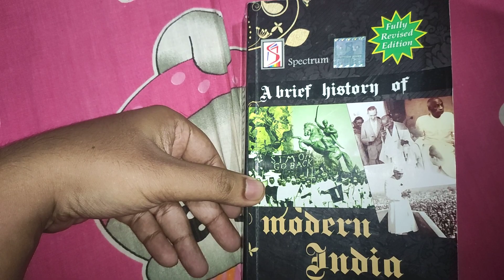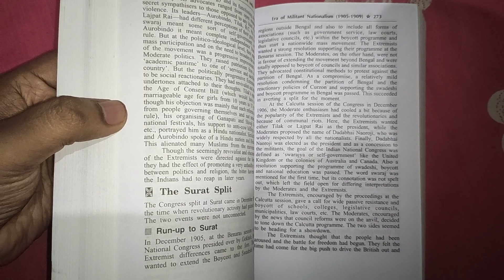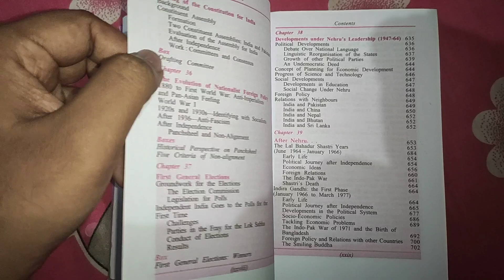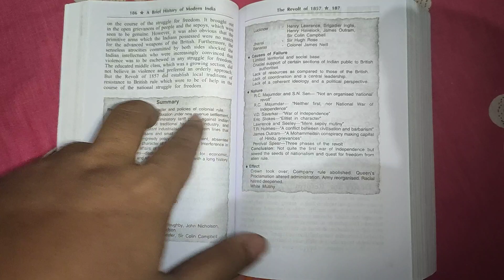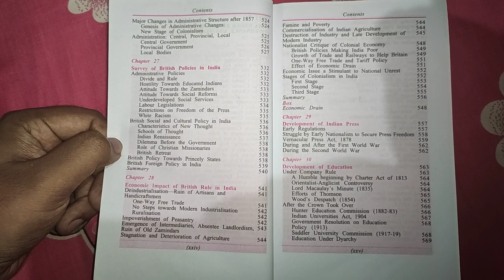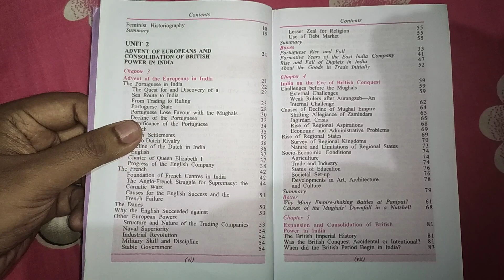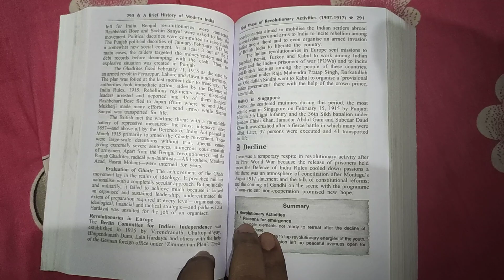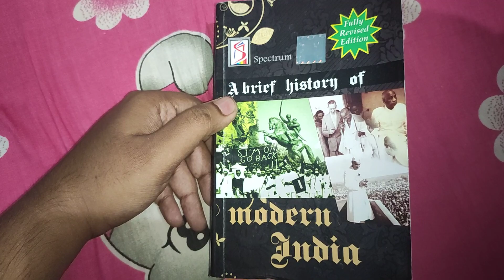Discussion on Spectrum's Modern History Book by Rajiv Ahir & How to study it with Sukalyan Karmakar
Important chapters must be prepared for upcoming wbcs preliminary & main exam

Review of Modern Indian History by Sonali Bansal

Review of Krishna Reddy's History Book

Review of a Bengali Book for Indian National Movement authored by Koyal Hazra Chakravorty